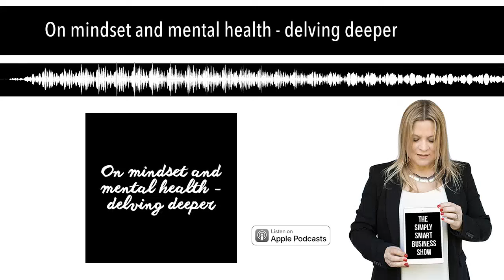On mindset and mental health - delving deeper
In this episode, Gemma is joined by the licensed therapist and entrepreneur Rebecca Bass-Ching, to delve deeper into the topics of mindset and mental health.
Resources mentioned in this episode:
Mindset by Dr Carol S Dweck
The Body Keeps Score by Bessel Van Der Kolk
For more simply smart strategies and business inspiration, find Gemma